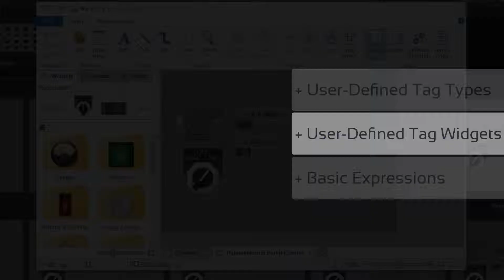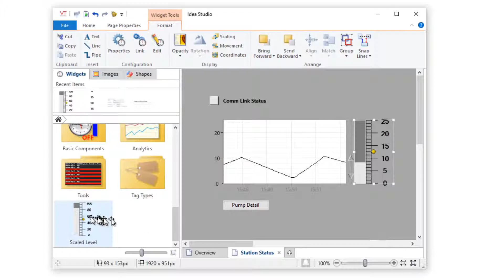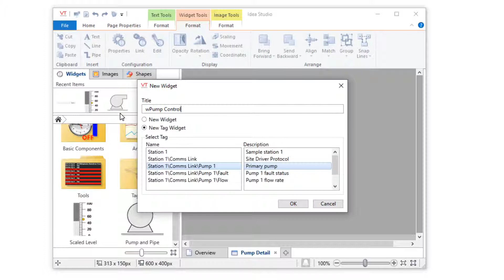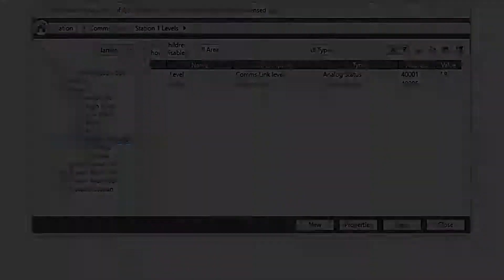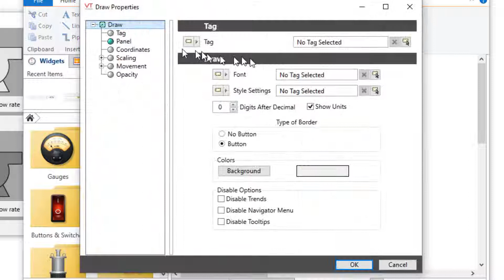VTScada Parameterized Pages (4 of 5) User-Defined Tag Widgets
If you're drawing (or copying) the same few widgets over and over for new stations or equipment, then you need a user-defined widget. In this video, VTScada Instructor Andrew Harvie shows you how to create and edit these, to save hours of time in a large project.